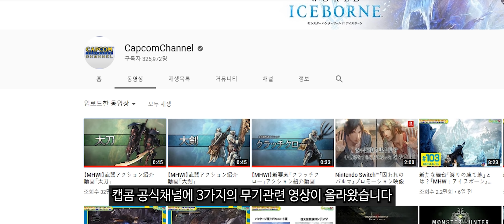[몬스터헌터 PC]💥 몬헌 아이스본 새롭게 추가될 액션등! (클러치 클로, 태도, 대검)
질문하기 전에 영상과 영상설명은 꼭 다 봐주세요

BGM1 : Teqq vs Alive & Kicking - Mistake